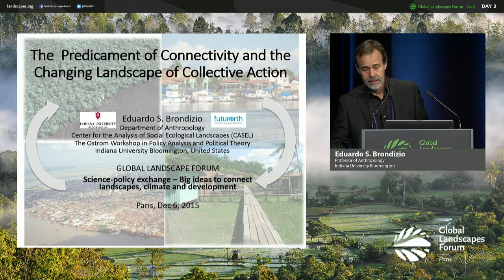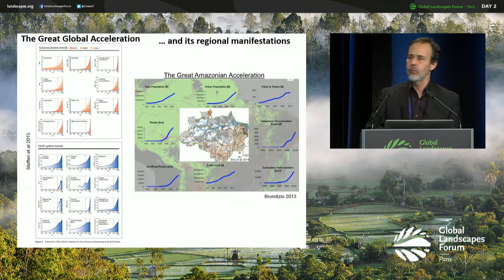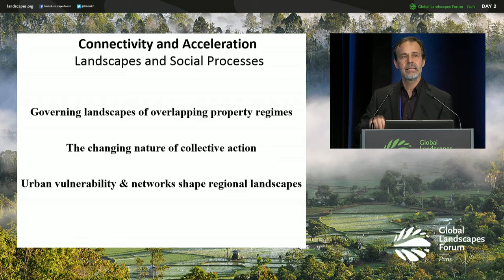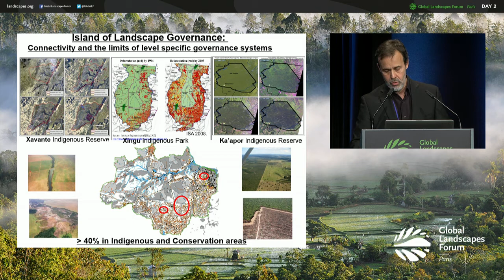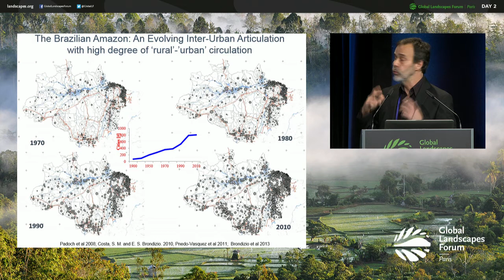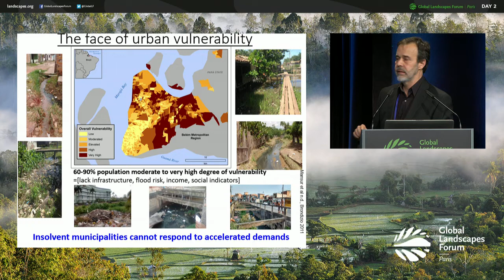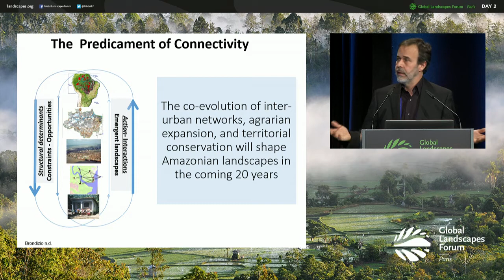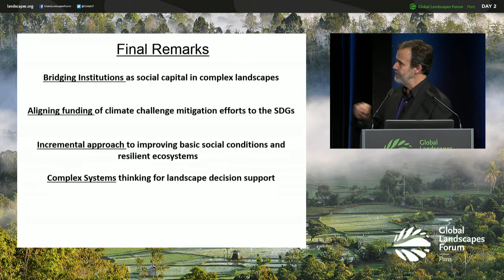Eduardo S. Brondizio Keynote: Science-policy exchange GLF 2015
Professor of Anthropology from Indiana University Bloomington, Eduardo S. Brondizio, speaks at the high-level plenary session from the second day of the Global Landscapes Forum 2015, in Paris, France alongside COP21.

The session builds a bridge between the research and policy communities, focusing on the role landscapes play in achieving SDGs and new climate goals. The session explores how useful the landscape approach is for achieving the new climate and development goals, provides concrete suggestions for policy and practice, asks how climate action in landscapes work, how we analyze changes over time, and how policymakers and their institutions acquire "environmental intelligence".

Eduardo S. Brondizio speaks about landscape governance and the institutions necessary to deal with land use challenges and solutions at multiple scales.

Global Landscapes Forum, Paris, France